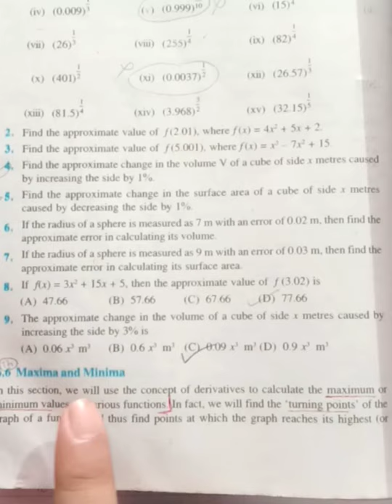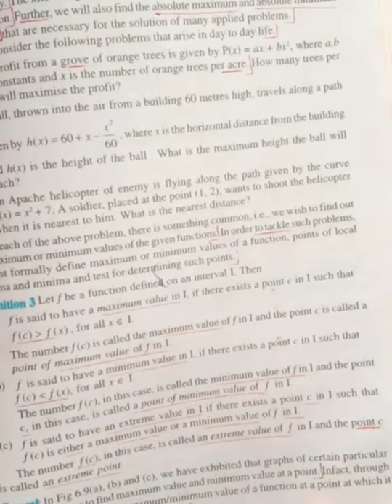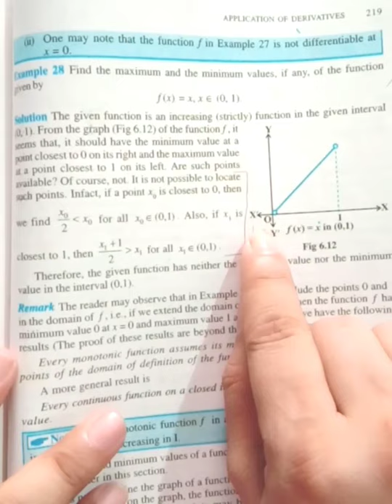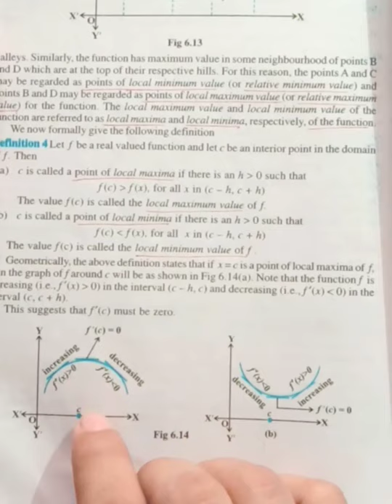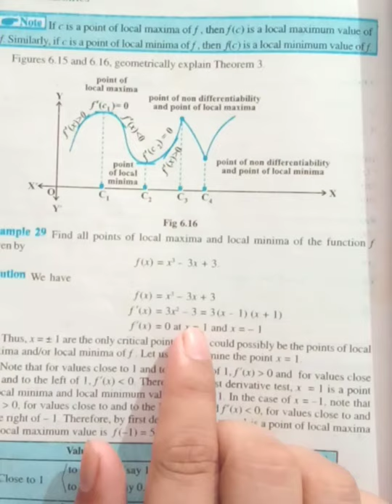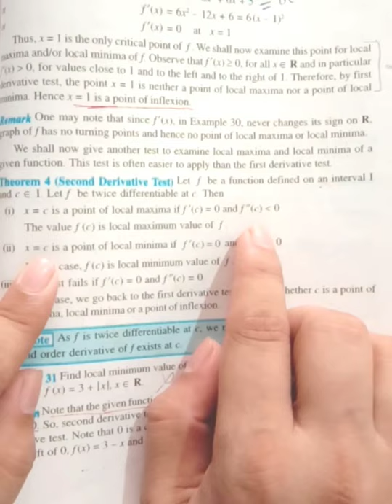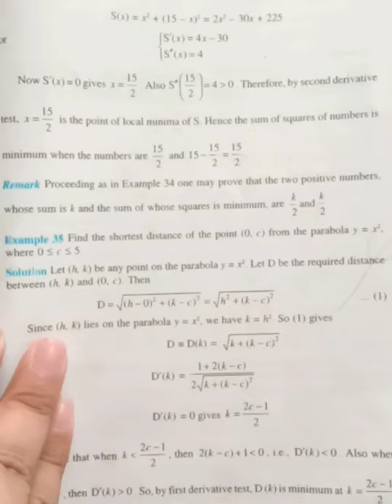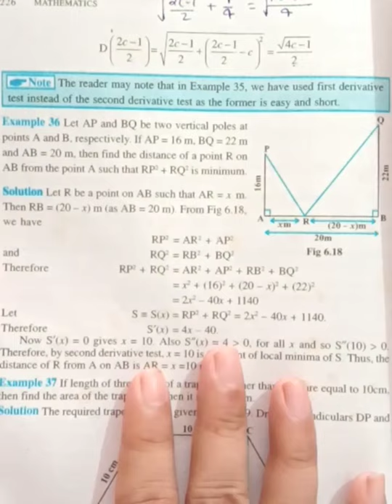maxima&minima concepts examples 26,27,28,29,30,31,32,33,34,35 chapter 6 solution class12thmathsncert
maxima and minima concepts and examples 26, 27, 28, 29, 30, 31, 32, 33, 34, 35 chapter 6 solution class12th maths ncert